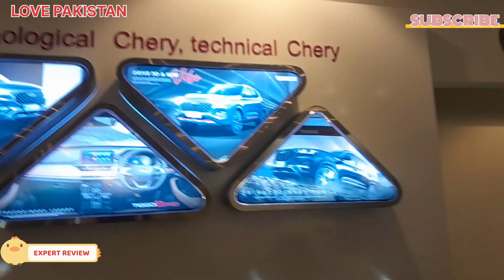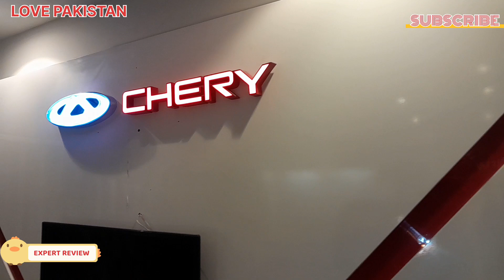4 Pro. SMART ..GOOD. SOFT SUV JiS NY sportage or tucson ki chutti karwa di🇵🇰💚